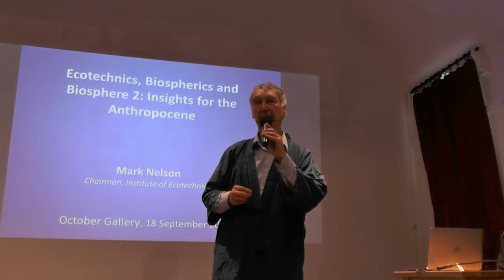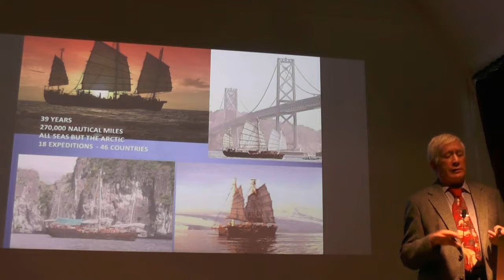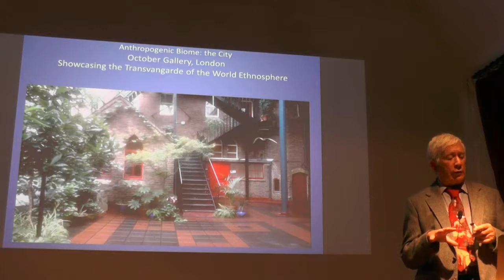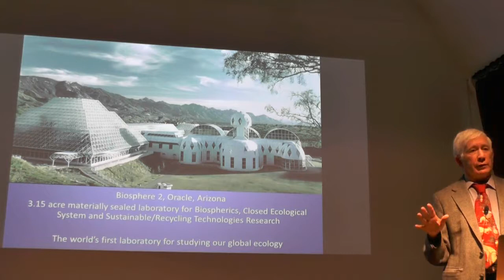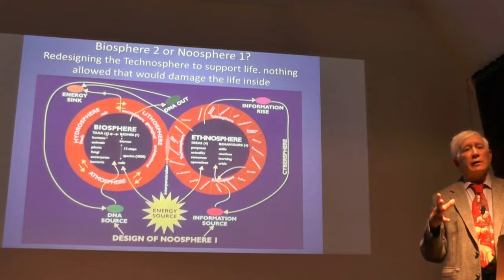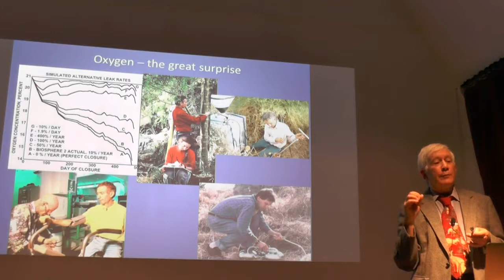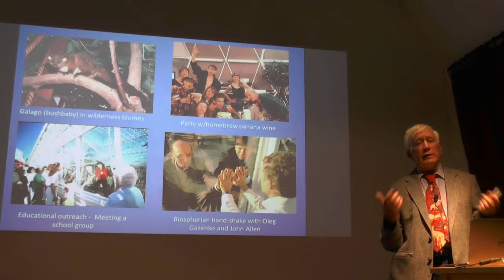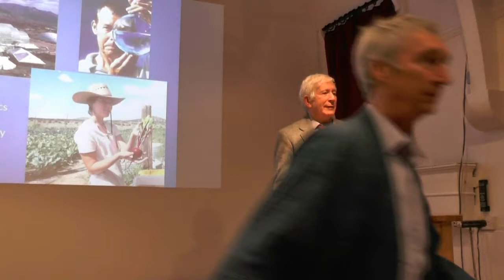Ecotechnics, Biospherics and Biosphere 2 Insights for the Anthropocene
In September 2018, The October Gallery hosted  a talk by Dr. Mark Nelson, a member of the eight-person ''biospherian'' crew for the first two-year closure experiment. He is a founding director and the chairman of the Institute of Ecotechnics and has worked for decades in closed ecological system research, ecological engineering, the restoration of damaged ecosystems, desert agriculture and orchardry, and wastewater recycling. He is the author of The Wastewater Gardener: Preserving the Planet One Flush at a Time and co-author of Space Biospheres and Life Under the Glass: The Inside Story of Biosphere 2. In his book Pushing Our Limits, Nelson presents the goals and results of the experiment, addresses the implications of the project for our global situation, and discusses how the project's challenges and successes can change our thinking about Biosphere 1: the Earth.

In the emerging era of the Anthropocene, where human impacts on Earth are a major threat to biodiversity and health of our biosphere, Nelson provides lessons and insights into a fundamental realignment in thinking and behaviour.

Nelson was the silver recipient of this year’s Evergreen Medal for Nature Conservation for his book Pushing Our Limits: Insights From Biosphere 2.